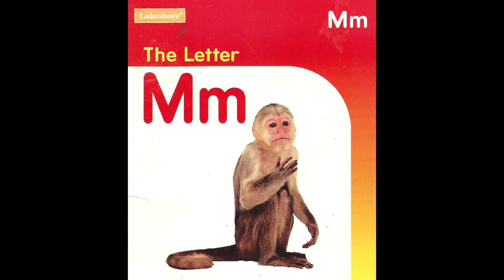The Letter Mm